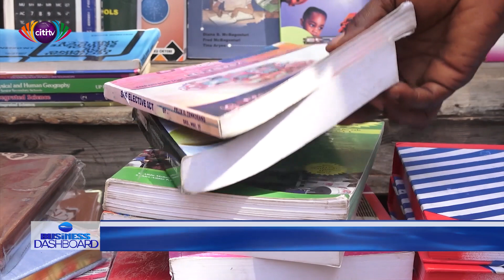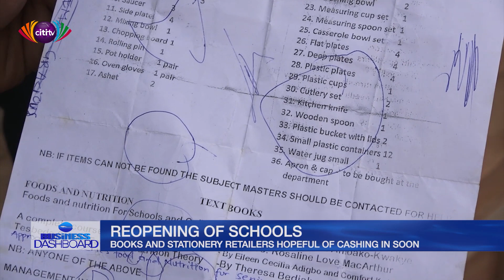Reopening of schools: Books and stationery retailers hopeful of cashing | Business Dashboard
It’s been nine months since classrooms across the country were filled with students at various levels.

The slowdown in educational activities, affected operators of books and stationery stores across the country.

A visit to some stores in the Central Business District of Accra indicate that many of these operators are hopeful of cashing in on sales following the President’s announcement of the resumption of school at all levels of education from the 15th of January.

Citi Business News’ Ellen Dapaah reports.